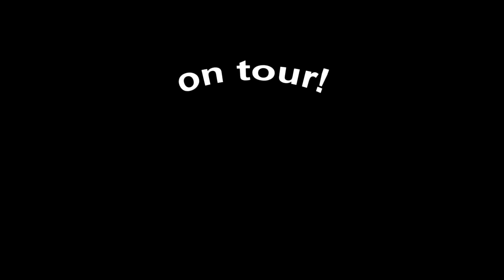Jan Hus and his Orchestra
Great Gig!